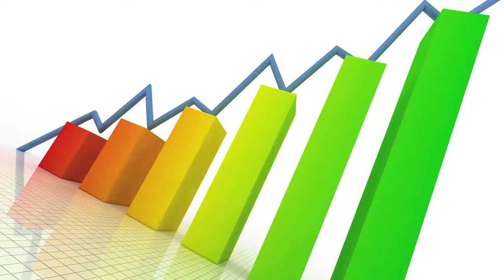SSS VEDA Challenge: Day 10, The Anthony Ryan Show, Ep6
This is my sixth video for the month of August for the SavvySexySocial VEDA Challenge. Wow, barely missed it again.  :\

My name is Anthony Ryan and THIS is my new show! After putting the ball down for a week, I am back in the SSSVEDA challenge. In today's video Team USA Men's AND Women's basketball teams, giving 100%, and Facing the Giants.

Links today:
America's most dominant team? Women's basketball, even as the country ignores it

Olympics Day 14: U.S. men's hoops team cruises to gold medal

made ESPECIALLY for my show :)